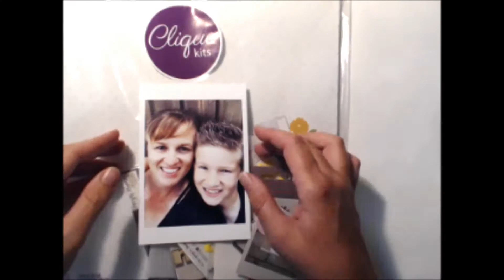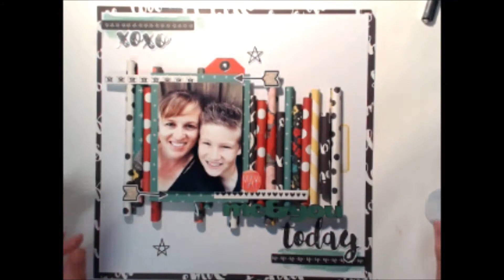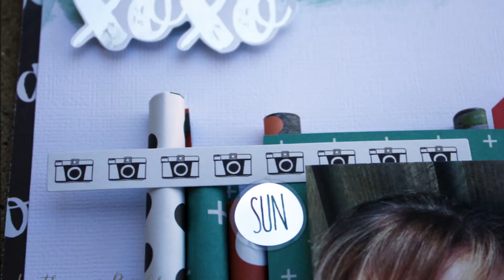Scrap Your Heart Out You Tube Hop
This is a layout I created using last month's Clique Kit - "Origin".
This layout was created for National Scrapbooking Day and the Scrap Your Hear Out YouTube Hop.